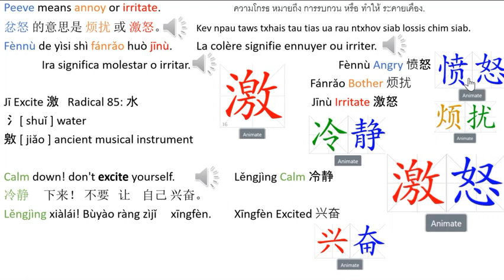Peeve means annoy or irritate Learning Center: